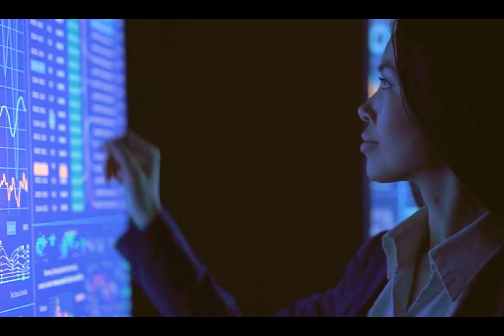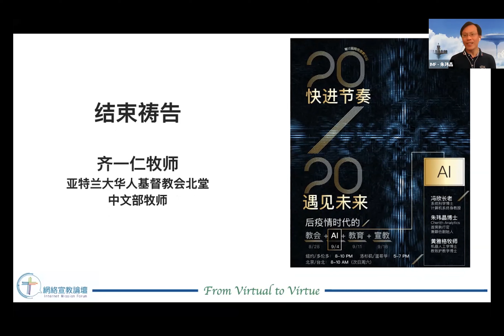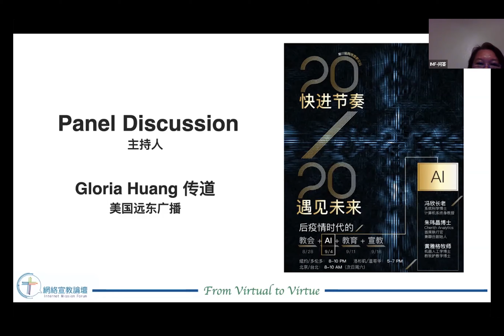第十二屆網絡宣教論壇 IMF 2020 - 《AI》：專題討論 2020/09/04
第十二屆網絡宣教論壇全球直播！邀請你一起遇見未來！歡迎收看！

網絡宣教論壇由王永信牧師發起，12年來一直持續在北美各地推動教會重視網絡科技發展和新媒體事工。今年也因疫情關係，將通過Zoom向全球直播！今年八月至九月，一連四個週末，分別從教會的本質、AI的發展以及教育和宣教這四個受影響較大的方面來探討教會的因應之道，引領疫情中的教會快進節奏遇見未來！本年主題為「快進節奏  遇見未來」，講員陣容強盛，不容錯過！

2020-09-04 第二場：《AI》 From Virutal to Virtue
第四節：專題討論

論壇費用全免，歡迎以奉獻支持。奉獻將由普世佳音代收並簽發奉獻收據。奉獻可到：

想認識更多關於網絡宣教論壇？歡迎到 瀏覽！